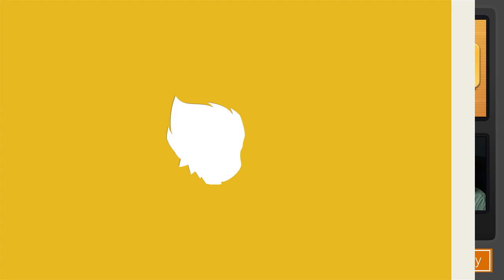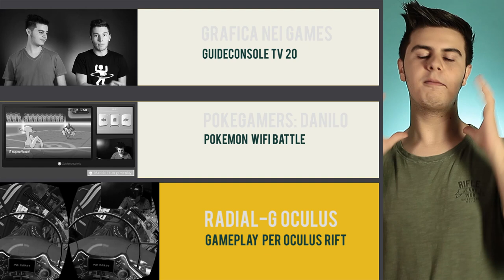PokéGamers: Leo commenta Alex | Pokemon Wi-Fi battle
Alex VS Raffaele in questa Pokémon Wi Fi Battle, commentata da Leo!